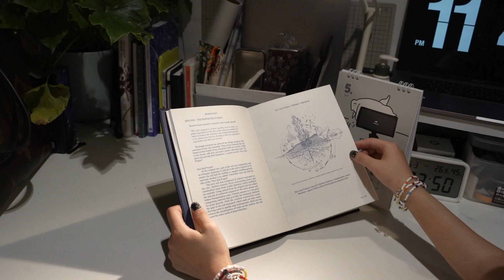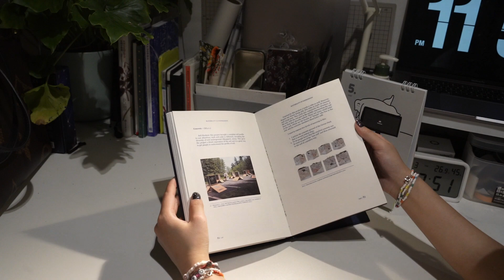The book of LE SOL VIVANT - Academic portfolio.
made by Larry HUO